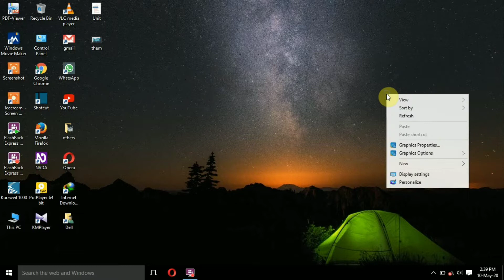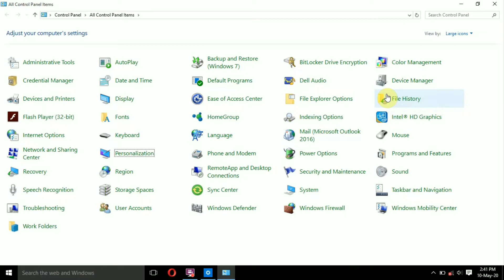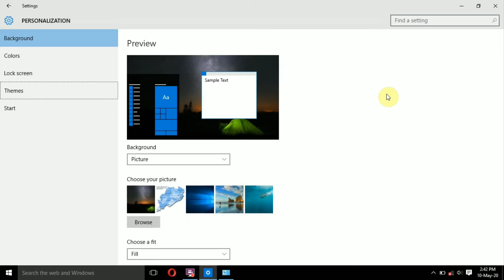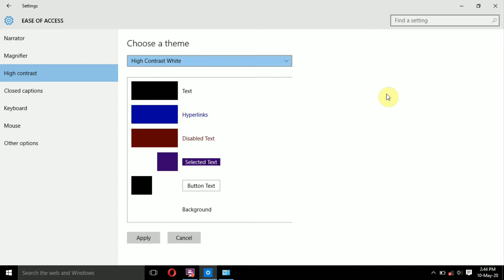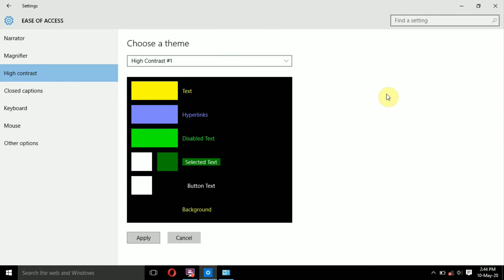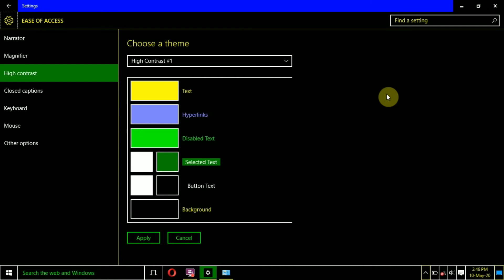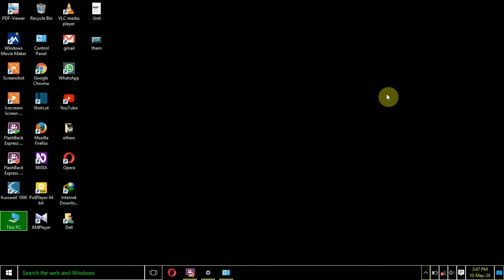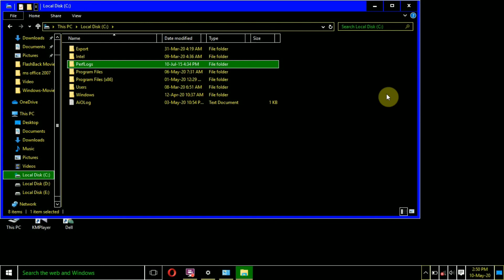How to use & turn on/off high contrast mode on the laptop/desktop windows for visual impairment user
For visual impairment user very helpful for low vision see it last thank 🙏💕 you 🆗 👌👍